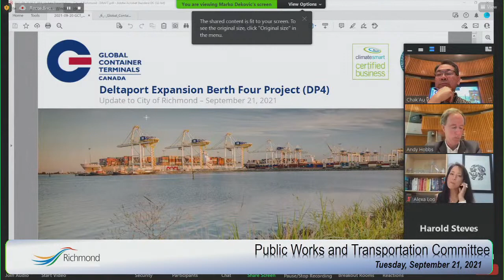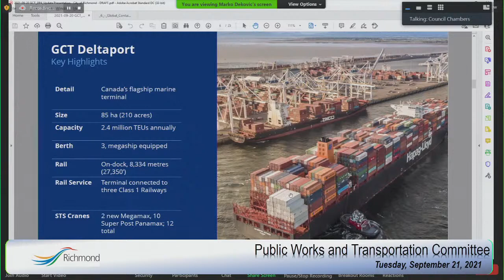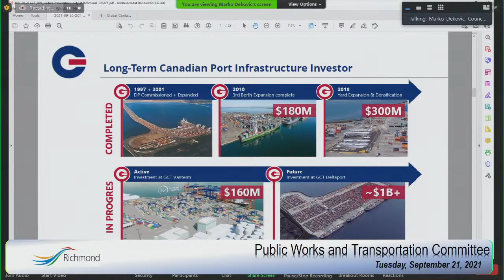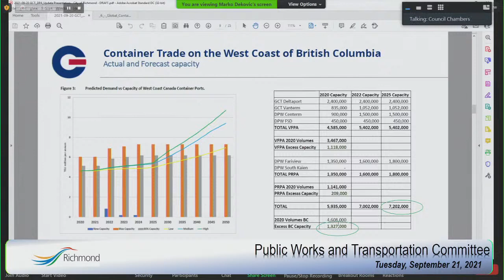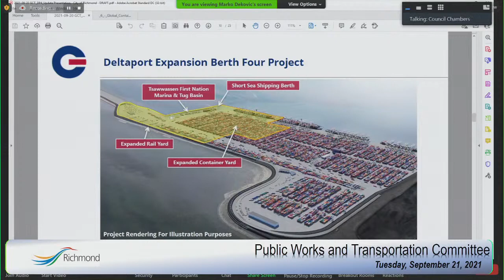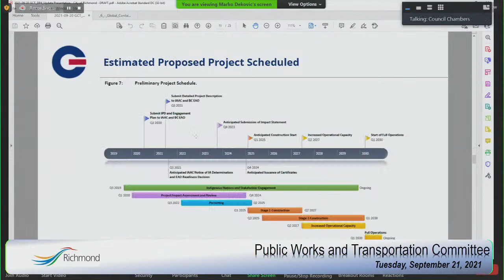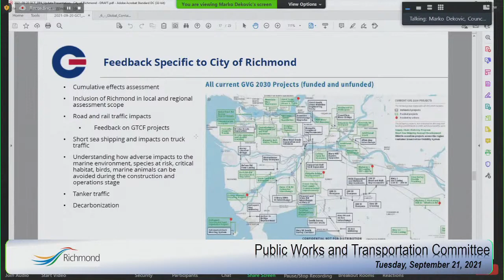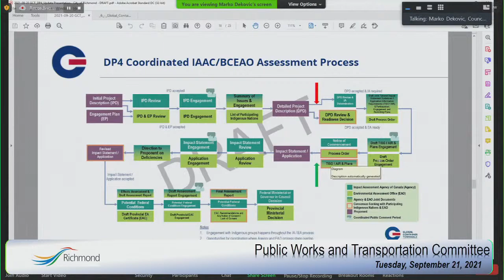Community Safety Committee & Public Works and Transportation Committee - September 21, 2021